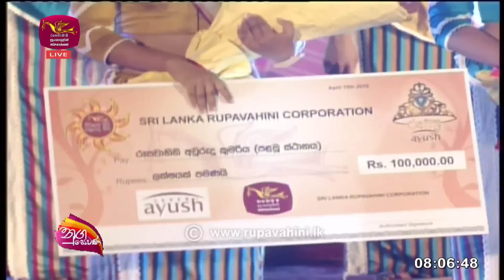Nugasewana | Pilisadara - Charith Abeysinghe with Nethmi Roshel |2024-08-13|Rupavahini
Charith Abeysinghe with Nethmi Roshel